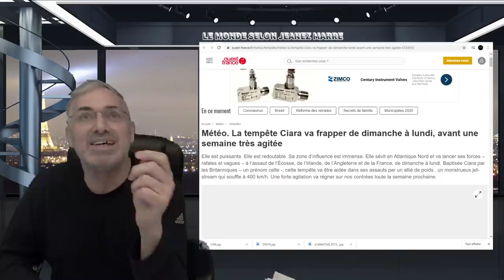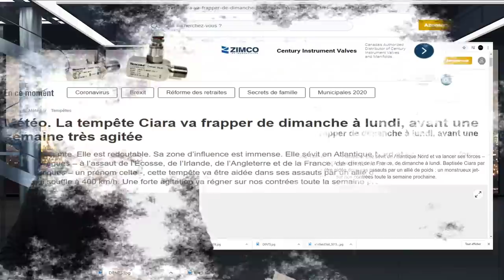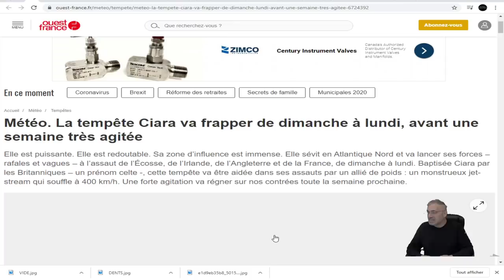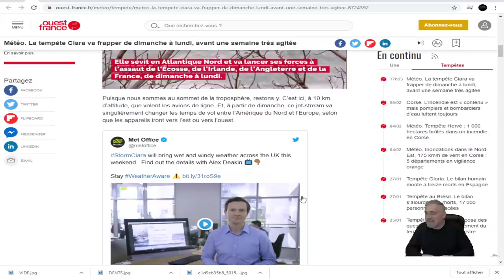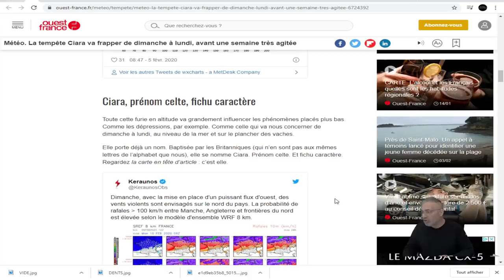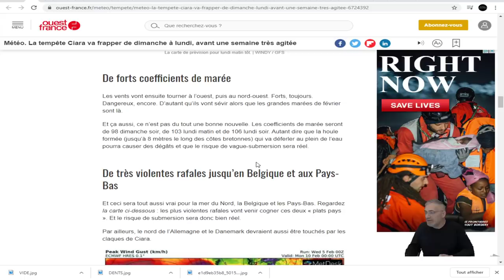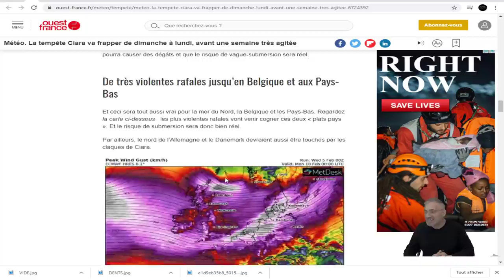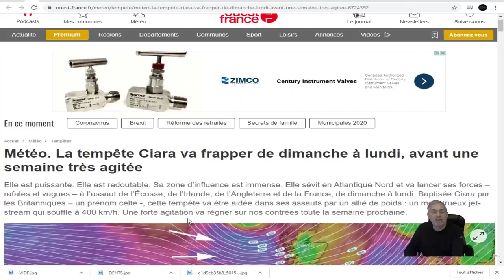DERNIÈRE HEURE;La tempête Ciara se dirige vers l'europe;vents;inondations;vagues;